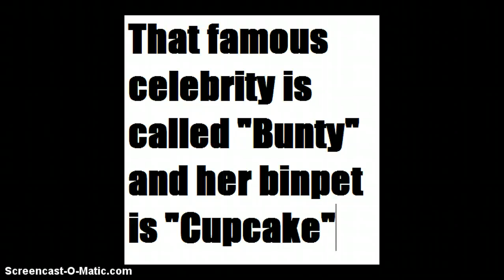Bunty`s Party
In this amazing video, you will see celebrity Bunty and pet Cupcake.